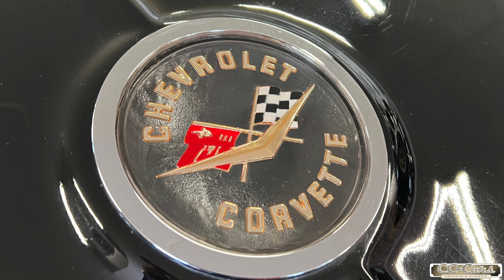Corvette C1 black 1962 4K